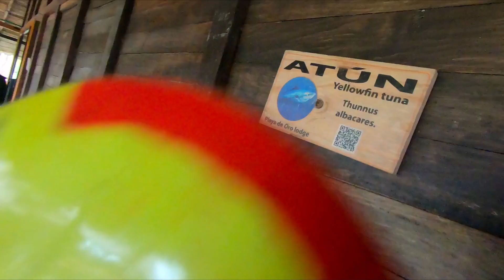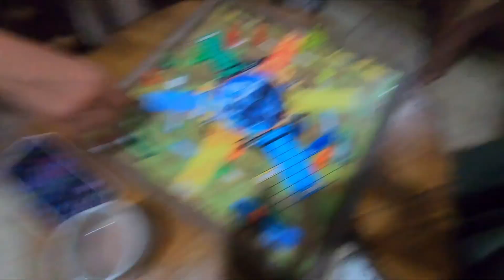You MUST go to this HIDDEN GEM in Bahía Solano | Colombia Vlog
Yall have to check out this hidden gem on the pacific coast of Colombia🇨🇴 From Medellin, Colombia we flew into the small town of Bahia Solano, where we took a small boat ride to a beach that goes by the name of Playa Huina.

Playa Huina is the perfect place to go relax as the population is in the hundreds so there isn't much going on. You can take trips to nearby beaches, waterfall hunting,  whale watching, and more.

I highly recommend "Playa de Oro" Hotel which will provide the best accommodation.

SOCIALS
✰ tiktok: @alyssajoleee & @danielpalacio22 & @danielandalyssa